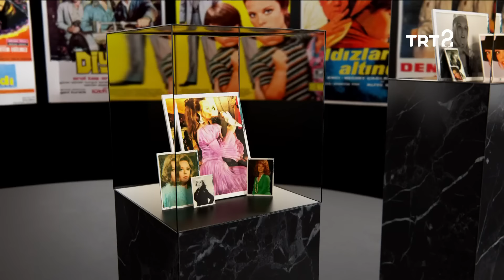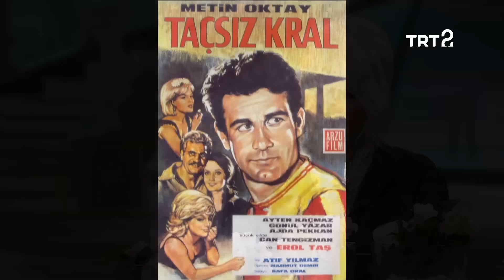Ajda Pekkan | Hülya Koçyiğit ile Film Gibi Hayatlar | 45. Bölüm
Hülya Koçyiğit'in konuğu, sanatçı Ajda Pekkan.